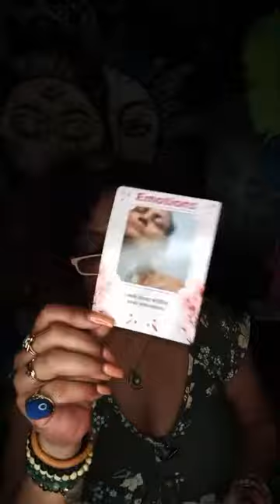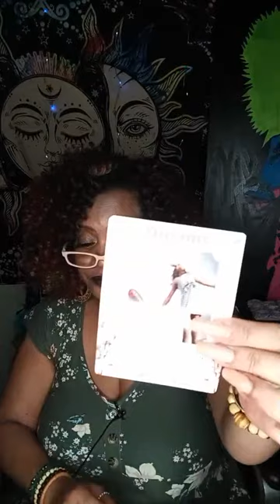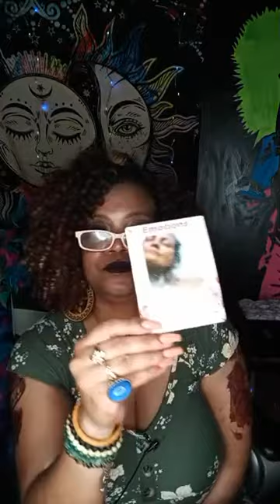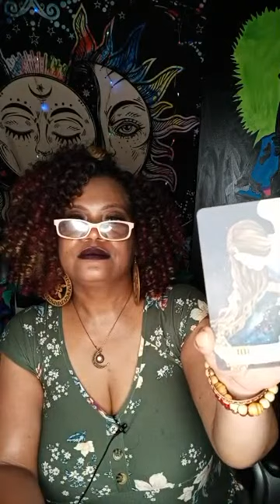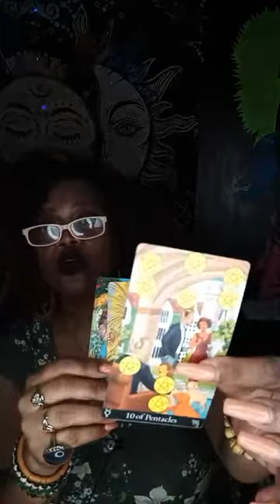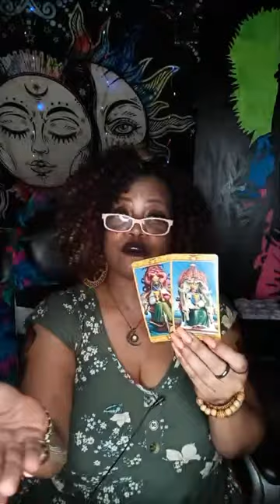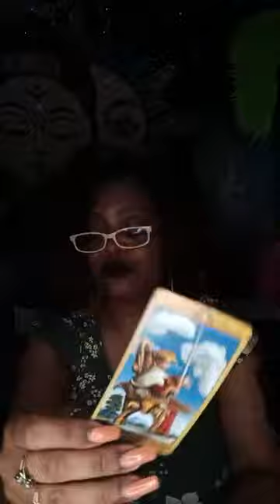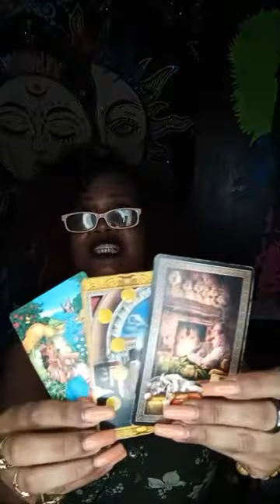SCORPIO LOVE READING .. SOLAR ECLIPSE AFTER PARTY 🎉🥳❤️💞♏..A LOVE YOU WANTED